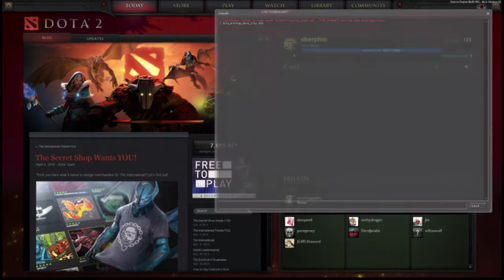Let's Play DotA 2 part 1 Dazzle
The one where he buys no boots.